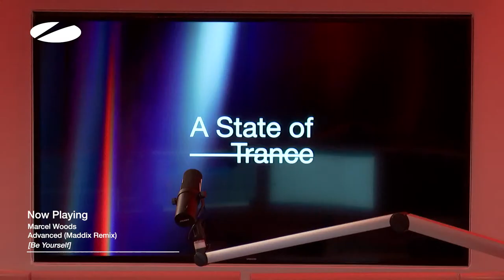A State of Trance Episode 1122 [@astateoftrance]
Armin van Buuren's 'A State Of Trance 2023' mix-album is OUT NOW ➡️

Tracklist:

00:00:00 Episode 1122 (Intro) - A State of Trance
00:01:34 Chicane - Interlude
00:04:36 Sendr & Kanallia - Allium
00:06:55 Boom Jinx & Nitrous Oxide & Einar K feat. Vintage & Morelli - Breathing
00:10:44 Jerome Isma-Ae & Weekend Heroes - In The Dark
00:13:57 PROGRESSIVE PICK: DJ Misjah & DJ Tim - Access (Joris Voorn Remix)
00:17:10 Above & Beyond - 500
00:21:05 TUNE OF THE WEEK: Armin van Buuren x The Stickmen Project - No Fun (Goom Gum Remix)
00:27:32 Mhammed El Alami - Healing
00:30:40 FUTURE FAVORITE: Armin van Buuren feat. Vanessa Campagna - Vulnerable (Bogdan Vix & UUFO Remix)
00:33:09 Angelus, Liam Melly feat. JSKA - Unbroken
00:36:24 Solarstone - Solarcoaster (Maarten de Jong Remix)
00:40:59 Denise Schneider - Parallel Universe
00:43:15 Mark Sherry - Triquetra (Peetu S Remix)
00:46:35 TRENDING TRACK: Sandro Mireno - Morning Prayer
00:49:44 Tempo Giusto - Soul Theory
00:54:55 SERVICE FOR DREAMERS: Armin van Buuren feat. Wrabel - Feel Again (Reprise)
01:00:51 Thrill - Maddix
01:02:26 Maddix - 2004 (For Music for Drugs)
01:05:44 Benny Benassi vs Benny Benassi - Satisfaction (Hardwell & Maddix Remix)
01:09:03 Hardwell & Maddix - Acid
01:12:15 Maddix - Escape
01:15:06 Tiësto - Lethal Industry (Maddix Remix)
01:17:35 Hardwell, Maddix & 4 Strings - Take Me Away Again
01:21:15 Maddix - Gasoline
01:25:53 Tiësto - Traffic (Maddix Remix)
01:28:06 Maddix - Heute Nacht
01:34:47 Marcel Woods - Advanced (Maddix Remix)
01:38:14 Hardwell & Timmy Trumpet & Maddix - Revolution
01:42:00 Dimitri Vegas & Like Mike & Martin Garrix - Tremor (Maddix Remix)
01:44:18 The Rocket Man & VE/RA - Love & Peace
01:46:09 Armin van Buuren - Computers Take Over The World (Maddix Remix)
01:50:09 Fred Again x The Swedish House Mafia feat. Future - Turn On The Lights Again (Maddix Remix)
01:52:22 Svetec & Sikztah - We Just Want Some Boom Boom
01:54:07 Maddix - Raw Diamonds
01:56:34 Supermode - Tell Me Why (Maddix Remix)
01:59:50 Maddix - Open Sesame
02:03:38 Episode 1122 (Outro) - A State of Trance